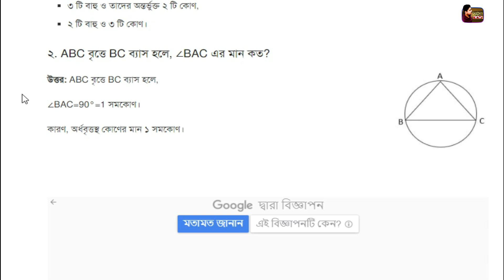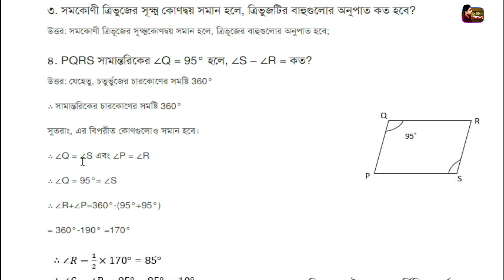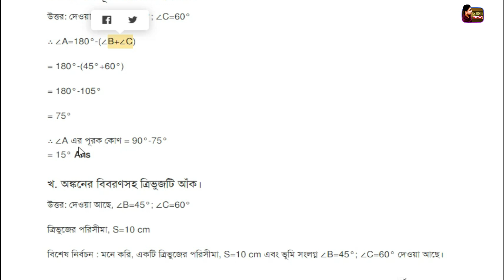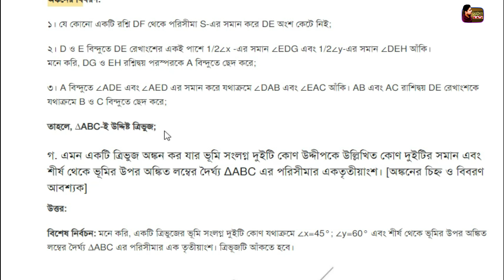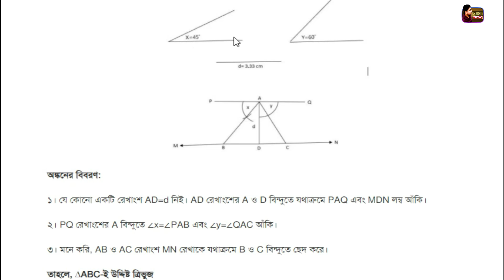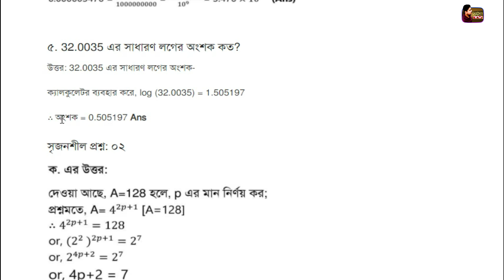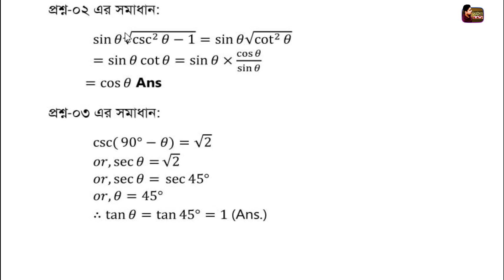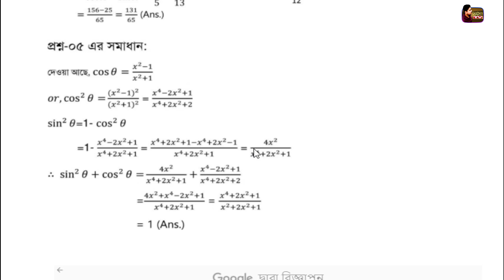নবম শ্রেণির ৬ষ্ঠ সপ্তাহের গণিত অ্যাসাইনমেন্টের উত্তরপত্র Class 9 Mathematics Assignment || 6th week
৯ম শ্রেণীর গণিত এ্যাসাইনমেন্ট উত্তর | ৬ষ্ঠ সপ্তাহ | Class 9 Math assignment 6th week |

 নবম শ্রেণীর গণিত এসারমেনট এর উত্তর ষষ্ঠ সপ্তাহ নবম শ্রেণীর গণিত এসারমেনট 2 নবম  শ্রেণীর অ্যাসাইনমেন্ট ট2 সমাধান  নবম শ্রেণীর গণিত ষষ্ঠ সপ্তার এসাইনমেন্ট গণিত সপ্তম শ্রেণী নবম শ্রেণী সাধারণ গণিত এসাইনমেন্ট এর উত্তর সম্পন্ন নবম শ্রেণীর সাধারণত গণিত এসারমেনট নবাব  এর উত্তর নবম শ্রেণীর অ্যাসাইনমেন্ট এর উত্তর নবম শ্রেণীর সাধারণ গণিত অ্যাসাইনমেন্ট ( ষষ্ঠ সপ্তাহ ) সপ্তম শ্রেণি গণিত উত্তর ষষ্ঠ সপ্তাহ গণিত সমাধান
গণিত উত্তর ষষ্ঠ সপ্তাহ
নবম শ্রেণীর গণিত উত্তর নবম শ্রেণীর গণিত উত্তর নবম শ্রেণি অ্যাসাইনমেন্ট নবম শ্রেণি গণিত
Class 9 assignment 6th week math assignment math  6th week assignment math class nine assignment math assignment answer class nine assignment math assignment answer class nine assignment assignment answer

Class 9 Mathematics Assignment Answer 3 6th week | ৯ম শ্রেণির গণিত এসাইনমেন্ট এর উত্তর ৩ ৬ষ্ঠ সপ্তাহ

class 9 mathematics assignment,class 9 math assignment,class 9 6th week math,নবম শ্রেণীর গণিত অ্যাসাইনমেন্ট,নবম শ্রেণীর গণিত,ষষ্ঠ সপ্তাহের গণিত অ্যাসাইনমেন্ট নবম শ্রেণী,৬ষ্ঠ সপ্তাহের গণিত অ্যাসাইনমেন্ট,৯ম শ্রেণীর গণিত অ্যাসাইনমেন্ট,class nine math assignment,talukder academy math,english apps math,niloy any bd,৬ষ্ঠ সপ্তাহের গণিত অ্যাসাইনমেন্ট ওম শ্রেণীর